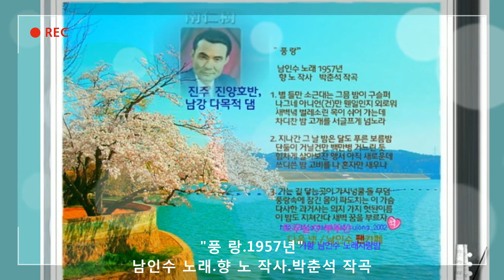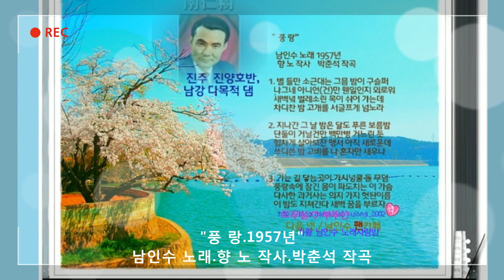💗남인수 -풍랑1957년 [Nam In Soo.南仁樹.본명 강문수]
"풍 랑1957년" [유성기 음원]
남인수 노래.향 노 작사.박춘석 작곡
1.
별 들만 소근대는 그믐밤이 구슬퍼
나그네 아니언만 웬일인지 외로워
새벽녘 버레소린 목이쉬어 가는데
차디 찬 밤 고개를 서글프게 넘노라
2.
지나간 그 날 밤은 달도 푸른 보름밤
단 둘이 거닐건만 백만병 거느린 듯
힘차게 살아보잔 맹서 아직 새로운데
쓰디쓴 밤 고비를 나 혼자만 새우나
3.
가는 길 닿는곳이 가시넝쿨 돌 무덤
풍랑속에 잠긴 몸이 파도치는 이 가슴
다사한 과거사는 의지가지 헛된 이름
이 밤도 지쳐간다 새벽꿈을 부르자
ㅡㅡㅡㅡㅡㅡㅡㅡㅡㅡㅡㅡㅡㅡ\
ㆍ 카페이름가요황제 남인수 노래사랑방